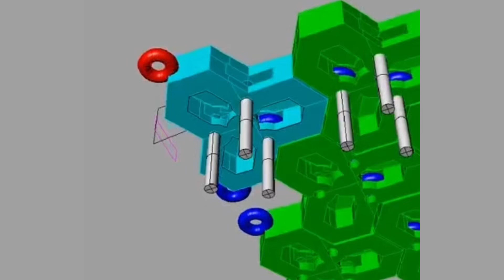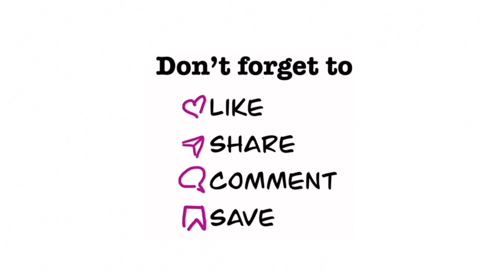How to draw Bracelets Armor . Rhinoceros cad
Bracelets Armore

This video is only educational !!!

• Follow: @jewels3dmodel
• Use rhinoceros @mcneel.europe
• DM for Credits/Removal

Solid  (extrude closed planar curve )

Solid (boolean difference )
Trasform  (polar array ) number of items   3
Solid (boolean difference )

REPEAT
Solid (boolean difference )

Solid (boolean difference )

COPY
COPY
COPY